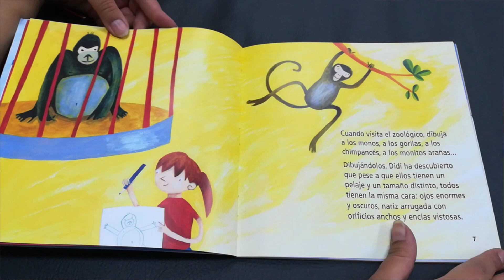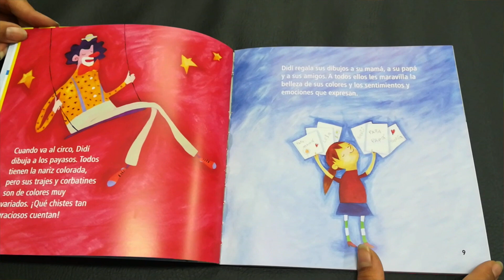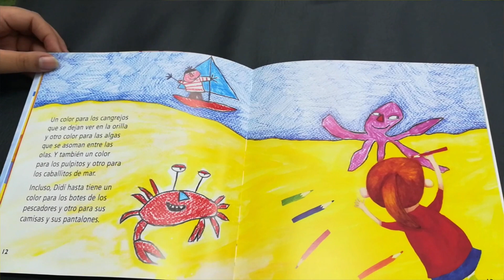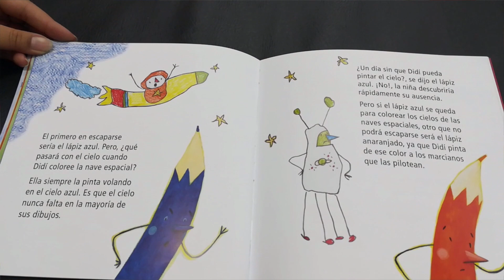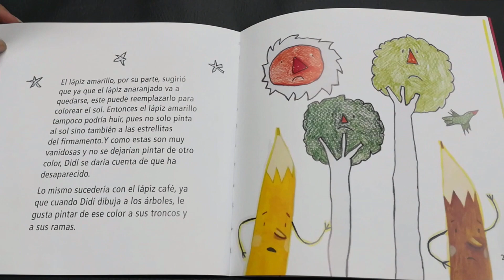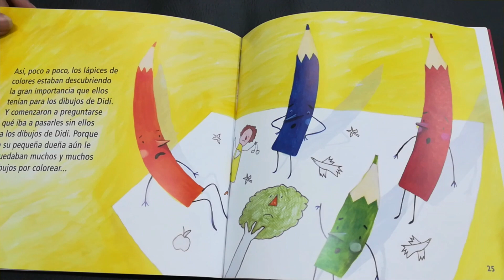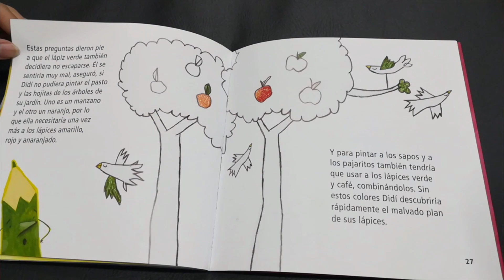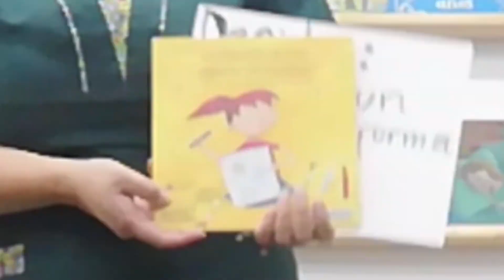Para niños -- "la rebelión de los lapices de colores "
Tía Camila nos trae un divertido cuento, en esta ocasión, nos cuenta sobre un malvado plan de unos lapices de colores ...¿Que crees que harán estos lapices?